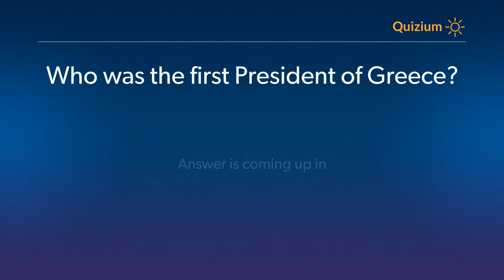Who was the first President of Greece? Greece Quiz